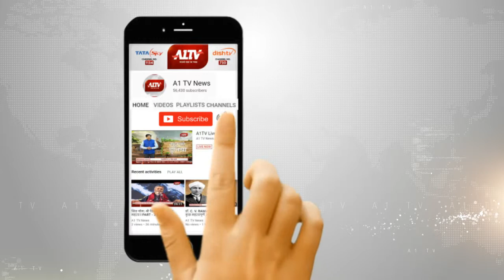जयपुर में :फायरिंग और डकैती की वारदात का पर्दाफाश